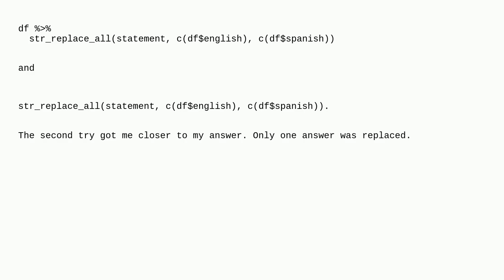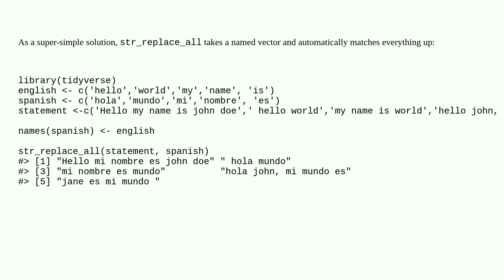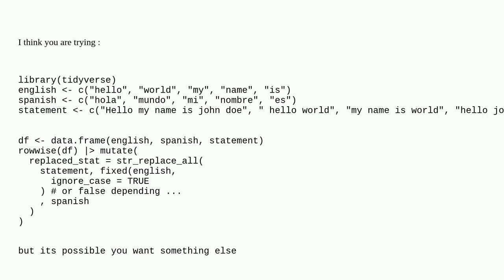Is there a way to replace a group of strings with another group if strings via dplyr and stringr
A special thanks goes out to the community

  tidyverse r dplyr stringr